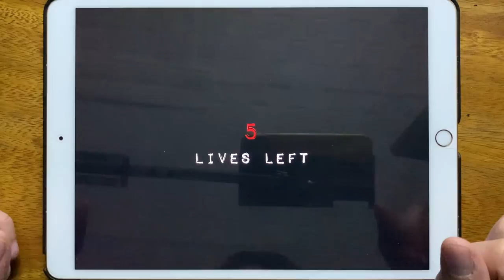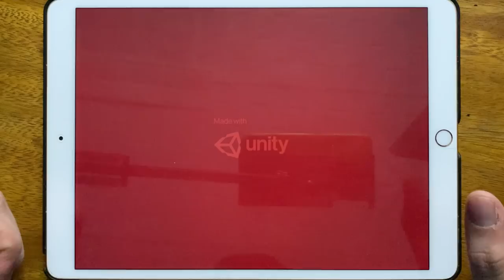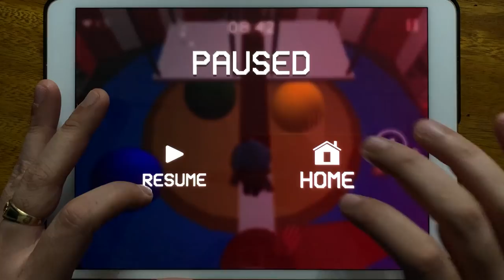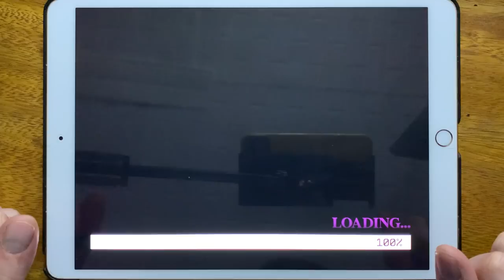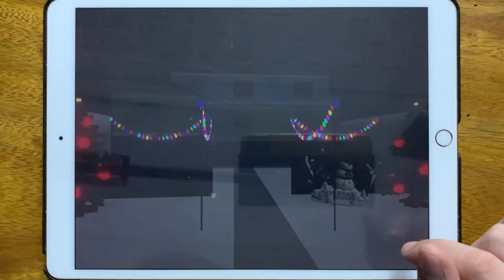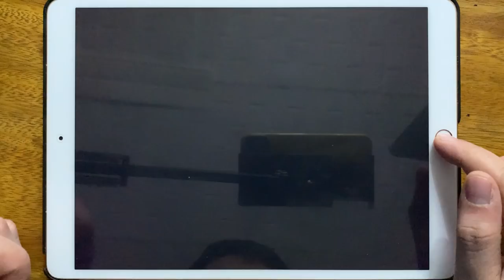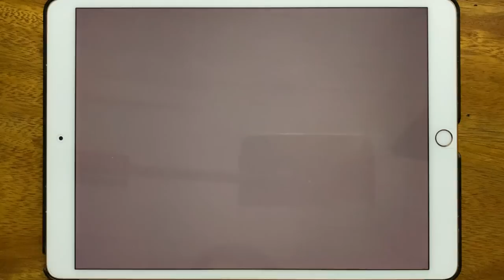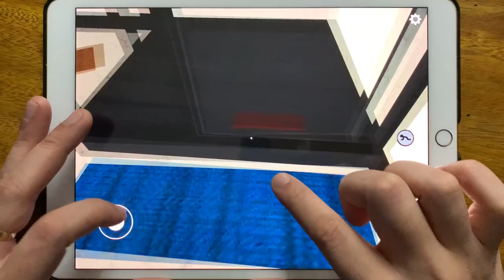Piggy Chapter 1, Piggy Chapter 7, Piggy Chapter 8, Piggy Book 2 Chapter 1, Piggy Is Santa...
Piggy Chapter 1, Piggy Chapter 7, Piggy Chapter 8, Piggy Book 2 Chapter 1, Piggy Is Santa, Piggy Chapter, Piggy Chapter 10, Santa Piggy Chapter 1